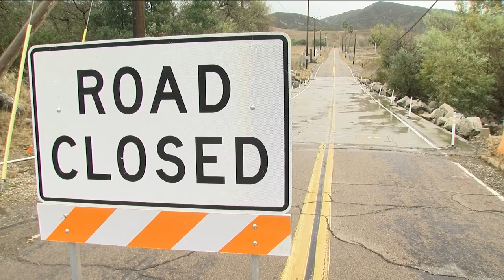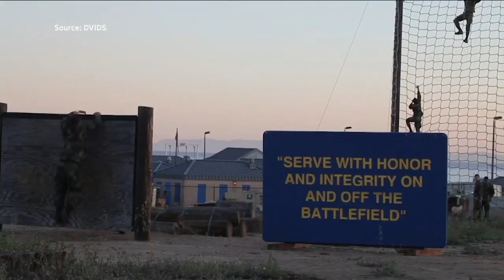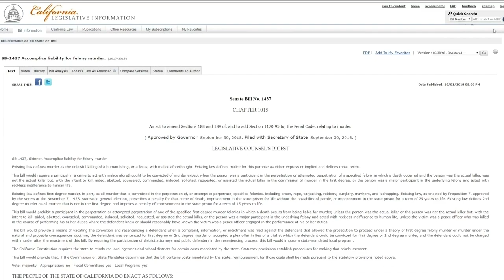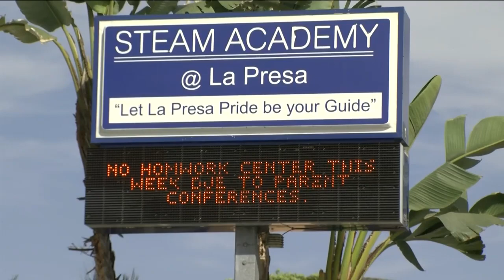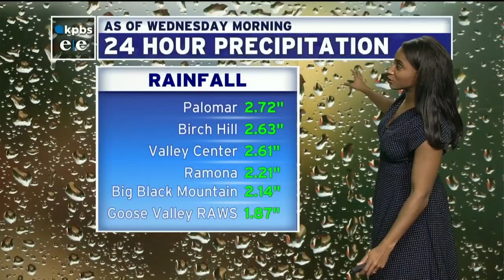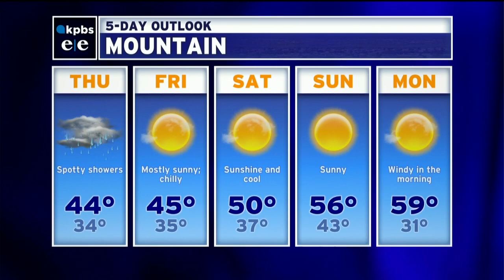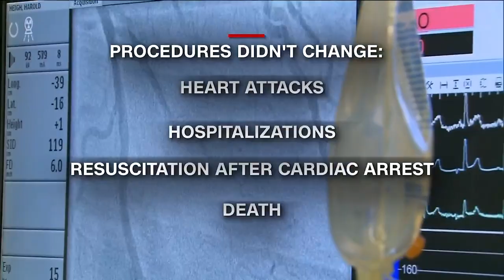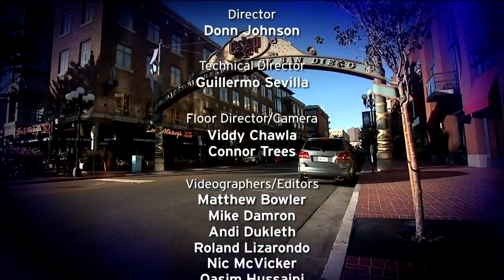Wednesday, Nov. 20, 2019 - Evening Edition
A wet, rainy day across the county. Some places have already seen more than an inch. From North County to Otay Mesa, we're covering the fall storm. Plus, a breakthrough in the impeachment hearings. A key witness admits Ukraine was pressured to investigate President Trump's political opponents. And, new punishment for Eddie Gallagher? How the Navy officer might be kicked out of the SEALs.